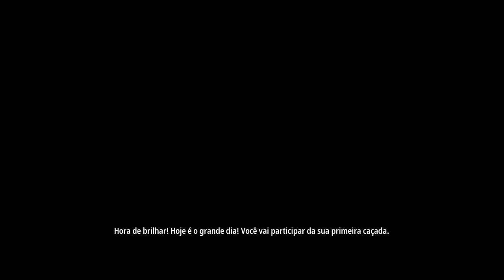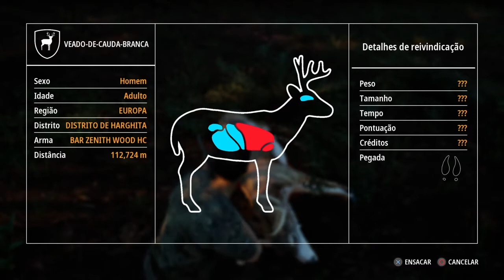O início - Hunting Simulator 2 - PS4 - #1